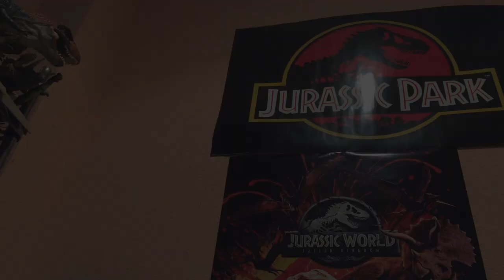REVIEW ALLOSAURUS MI DINOSAURIO PREFERIDO! // PAPO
Buenas Familia Jurásica hoy os traigo la Review de mí dinosaurio preferido de todos los que tengo y se trata ni más ni menos que del Allosaurus de la marca Papo, se vienen los demás videos proximamente sígueme para estar al día en cuanto a figuras de dinosaurios.